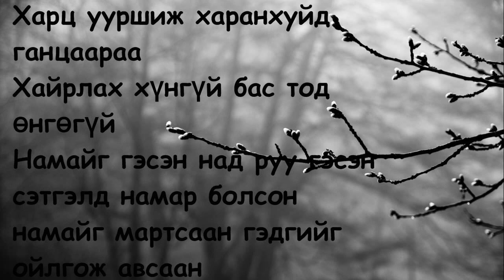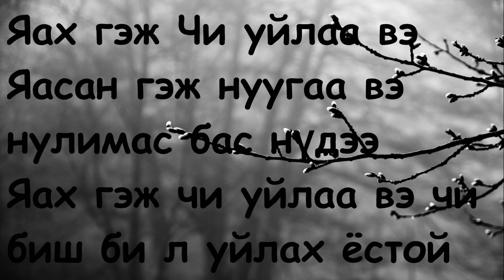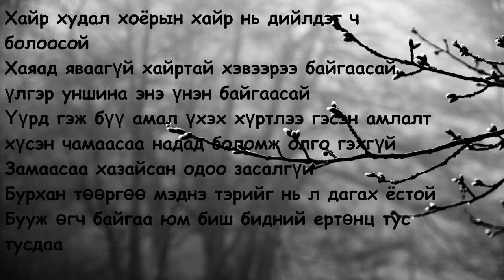Uzi Can-Bi l uilah estoi (Fond song)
odoogoos 4n jiliin omno zohioj baisan duu baina sergeelee :)